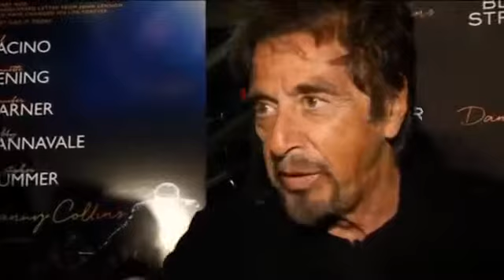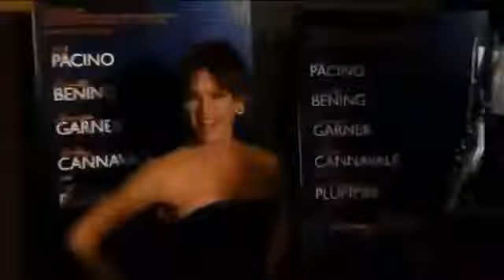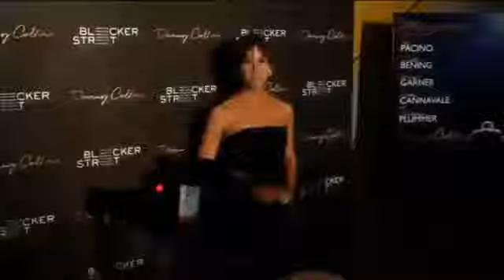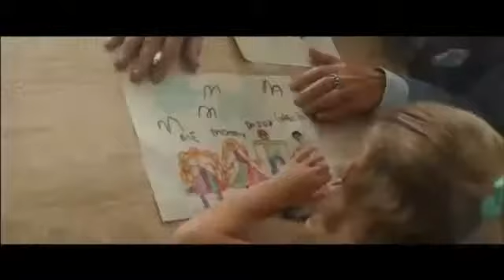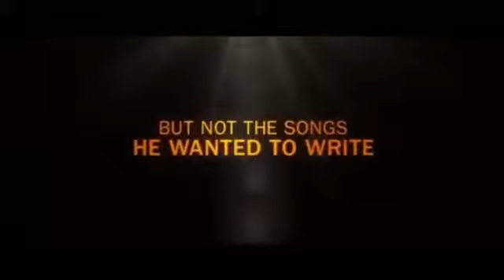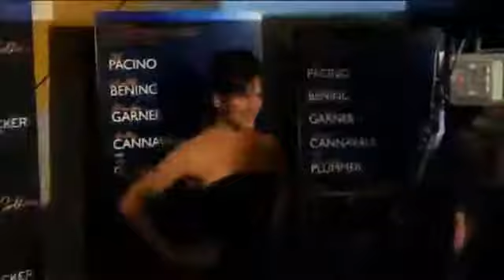Al Pacino finds his inner rock star for the new film Danny Collins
Al Pacino leads an all-star cast including Jennifer Garner, Christopher Plummer and Annette Bening in the new movie Danny Collins.